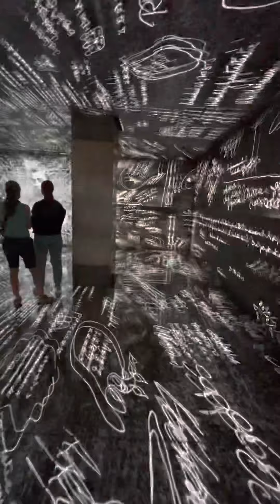Inside Gaudis Mind. Cube, Barcelona.